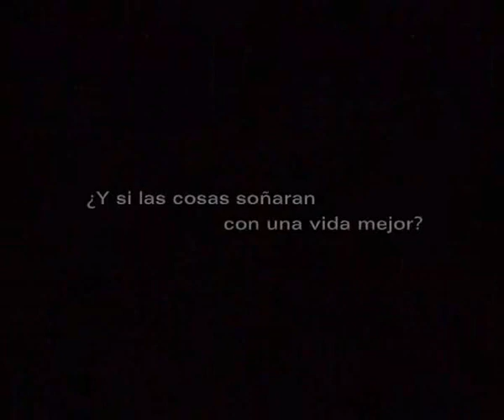Audi. "Sueños".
Marca o producto: Audi - Agencia: Tandem DDB - Año: 2000.